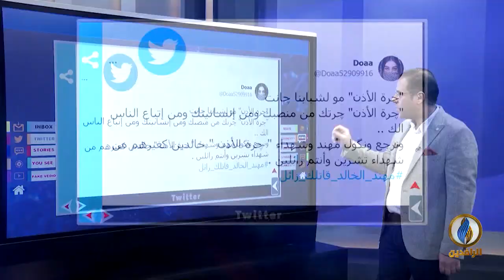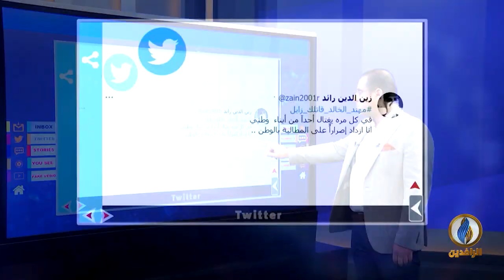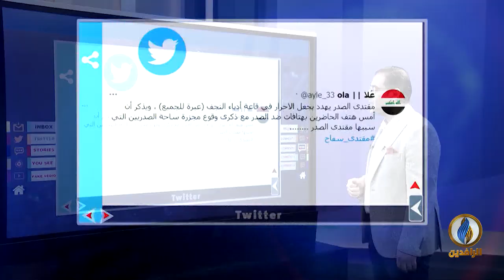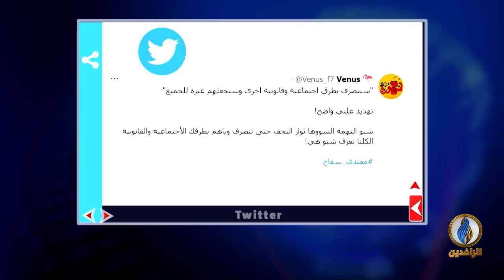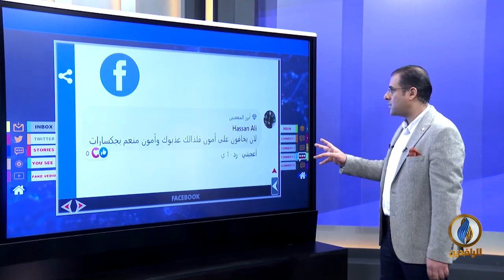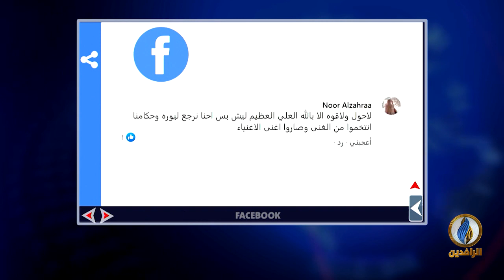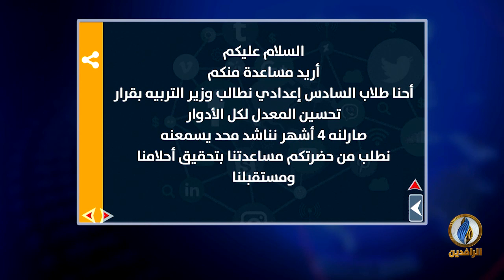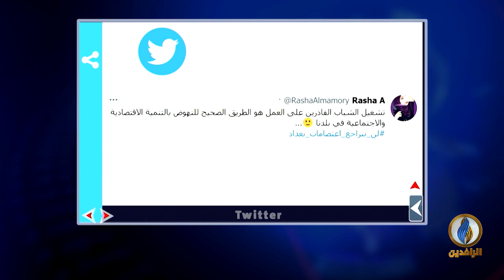تواصل_دوت_كوم | 8 - 2 - 2021